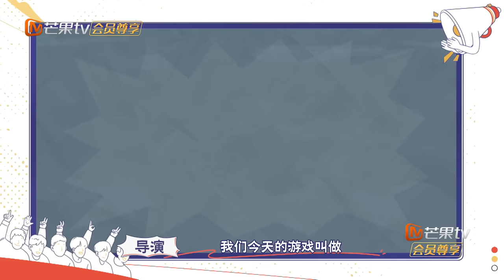【FULL】老友加更04：蔡国庆再现《无数》蔡可云名场面 陆虎曝当年单方面被王栎鑫打的背后故事 |《快乐老友记》Happy Friends EXTRA EP04 | MangoTV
本期厚米老友：蔡国庆
0713就业Homie团：陈楚生/苏醒/王栎鑫/张远/王铮亮/陆虎